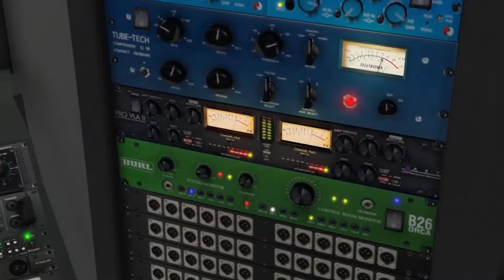Rockford Records Ad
Rockford Records looking for talent. You can also inquire about renting out our event space.